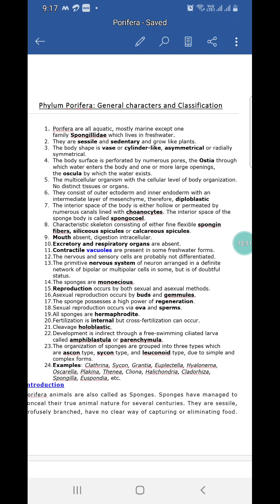General characters of Porifera